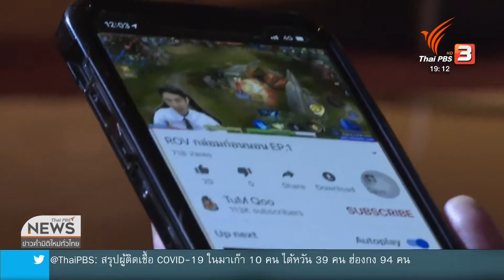มองมุมหนัง เล่า "เกม" ผ่านหนัง ต้นตอปัญหาเด็กไทยจริงหรือ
แทบจะตกเป็น “จำเลย” ทุกครั้งที่มีเหตุการณ์รุนแรงเลยค่ะ เพราะสำหรับผู้ใหญ่หลายคน “เกม” ถูกมองว่าเป็นบ่อเกิดของพฤติกรรมด้านลบ // หากสำหรับคนรุ่นใหม่ เกม ยังอาจเป็นอีกทางเลือกของอาชีพและรายได้ค่ะ แนวคิดที่ต่างกันของคน 2 รุ่น ถูกนำมาต่อยอดเป็นไอเดียภาพยนตร์ที่ต้องการสื่อสารไปยังคนทั้งสองวัย